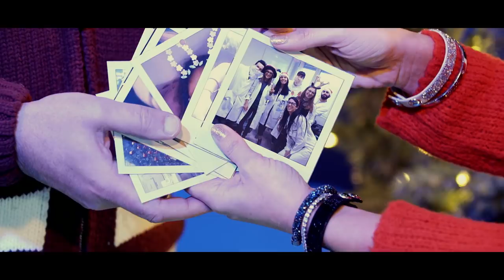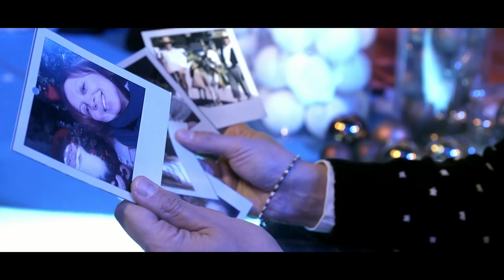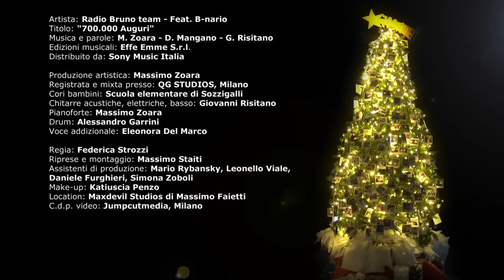Radio Bruno Team feat B-nario - 700.000 Auguri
“700.000 AUGURI”, la canzone di Natale di Radio Bruno, è stata realizzata da Massimo Zoara, B-Nario; 708.000 infatti sono gli ascoltatori che ogni giorno ascoltano Radio Bruno, e con questa canzone volevamo augurare Buon Natale a ciascuno di voi.

Riusciremo ora nell’intento di far cantare tutti voi insieme a noi?

Il brano è scaricabile al costo di 1,29 Euro interamente devoluti a AGEOP su iTunes, Google Play, Amazon Music, Spotify e Shazam.

“700.000 Auguri” sposa un progetto benefico a favore di AGEOP RICERCA ONLUS che da oltre trent’anni accoglie e assiste i bambini malati di tumore e le loro famiglie provenienti da tutta Italia e ha sede nel Reparto di Oncomatologia Pediatrica Lalla Seràgnoli del Policlinico Sant’Orsola Malpighi di Bologna.

I CANTANTI
Il coro dei bimbi appartiene alla Scuola primaria Battisti di Sozzigalli di Soliera (Modena) ed è diretto dalla maestra Claudia Conti. La scuola beneficia di un impianto audio donato grazie alla campagna Teniamo Botta di Radio Bruno dopo i terremoti del 2012; sono proprio i bimbi a regalare alla canzone un tocco di magia nel più puro spirito natalizio.

CREDITI
Titolo: 700.000 Auguri
Artista: RADIO BRUNO TEAM feat. B-NARIO
Musica e parole: M. Zoara - D. Mangano - G. Risitano
Edizioni musicali: Effe Emme s.r.l.
Distribuito da: Sony Music Italia

Produzione artistica: Massimo Zoara
Registrata e mixata presso: QG STUDIOS, Milano
Cori Bambini: Scuola primaria Cesare Battisti di Sozzigalli
Pianoforte: Massimo Zoara
Chitarre acustiche, elettriche e Basso: Giovanni Risitano
Drum: Alessandro Garrini
Tastiere: Danilo Mangano
Voce Addizionale: Eleonora Del Marco

Regia: Federica Strozzi
Riprese e montaggio: Massimo Staiti
Assistenti di produzione: Mario Rybansky', Leonello Viale, Daniele Furghieri, Simona Zoboli
Make-up: Katiuscia Penzo
location: Maxdevil Studios di Massimo Faietti
C.d.p. video: Jumpcutmedia, Milano

si ringrazia GIOCOPLAST per l'albero di Natale

TESTO

Fuori la solita ressa, l’attesa è la stessa dei giorni di festa
gente che compra regali si scambia gli auguri
per giorni futuri di pace
Natale di gente normale
Per questo speciale un po’ come noi
700.000 luci sul palco della mia città
700.000 baci e un augurio sincero di normalità
700.000 voci che chiedono il meglio per quel che sarà
su Radio Bruno c’è già
chi ti accompagnerà

C’è chi riabbraccia i parenti
lo aspettano in tanti che sono distanti
da sempre la televisione non perde occasione
per dirti qual’è il panettone più buono e sai che
è arrivato il Natale normale o speciale un po’ come noi

700.000 luci sul palco della mia città
700.000 baci e un augurio sincero di normalità
700.000 voci che chiedono il meglio…
Chiedono il meglio…
Anche il mondo,
anche il mondo sembra fermarsi un secondo a sorridere
la mia radio,
la mia radio passa una nuova canzone non so le parole
ma sembra che parli di me…

700.000 luci sul palco della mia città
700.000 voci che cantano insieme la felicità
chi ti accompagnerà